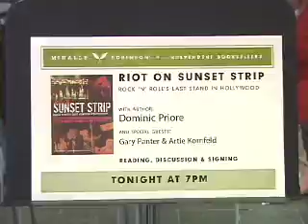Domenic Priore - Teens and the LA Art Scene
PUNKCAST#1188-05 Domenic Priore discusses his book 'Riot On Sunset Strip' at Soho McNally Robinson on Aug 16 2007. He had just read a piece about the LA cutting edge pop art scene, which prompted a question about how the teens got involved. While Domenic ascribes it to activist activities, later Mark Loomis was to comment that, given the 21+ drinking law of the day, art openings etc were the one place teens could drink freely!